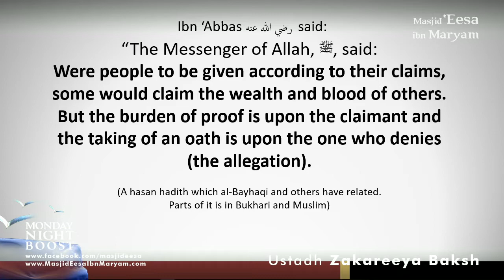Burden of Proof - Hadith #33 - 40 Hadith An Nawawi by Ustadh Zakareeya Baksh